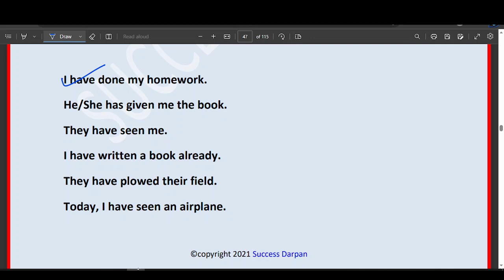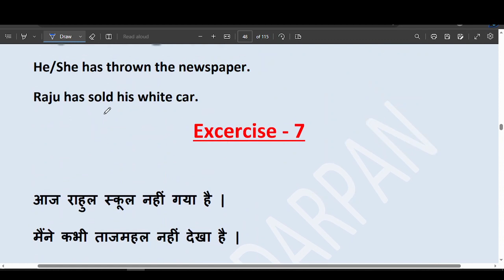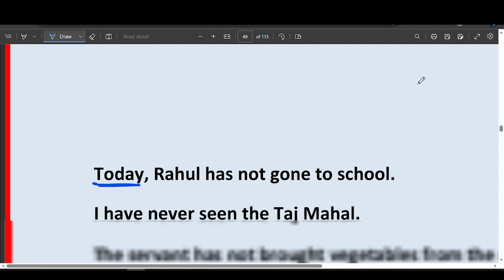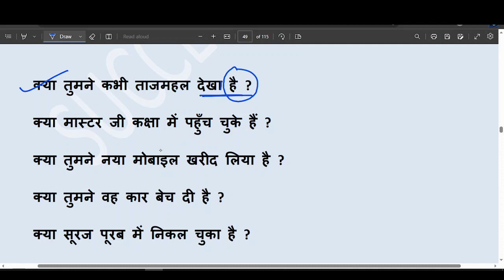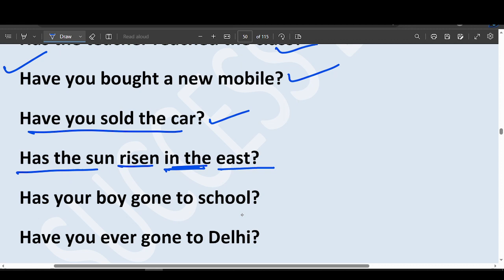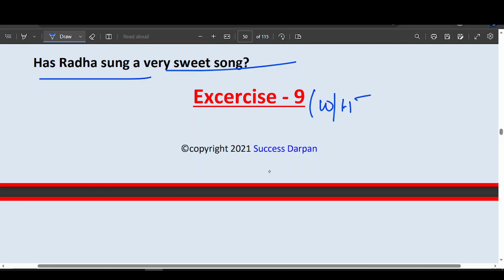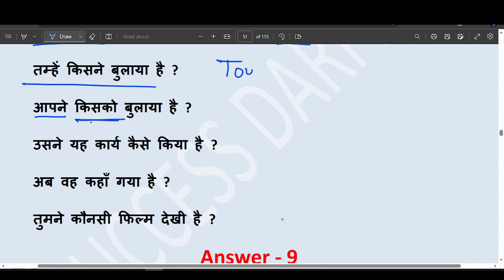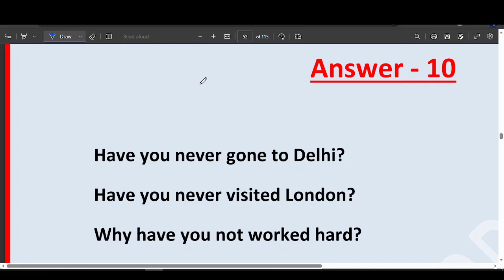LEC 11 II TEST II PRESENT PERFECT TENSE